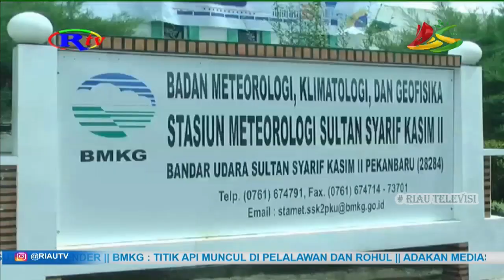TITIK API MUNCUL DI PELALAWAN DAN ROHUL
Titik api muncul di Pelalawan tepatnya di Desa Pulau Muda Kecamatan Teluk Meranti dan Kabupaten Rohul. BMKG menghimbau agar seluruh pihak waspada karena saat ini masih memasuki musim kemarau.